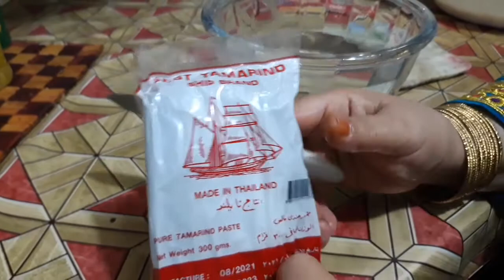قلیه ماهی معروف جنوب - ماهی سرخ کرده - جنوب رفتیم چی بخوریم؟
قلیه ماهی معروف جنوب به شیوه های مختلفی درست میشه اما خوشمزه ترینش که تا بحال خوردم مدلی هست که اشرف خانم در این
 ویدئو آموزش داده و دیگه  جواب سوال جنوب رفتیم چی بخوریم؟ رو جواب داد
 در محله های اصیل بندر به این شیوه درست میشه.اما ممکن هست
در رستوران ها شما قلیه سبز رنگ رو دیده باشین.
ماهی سرخ کرده بندری ها نیز طعم منحصر بفردی داره که یکی از دلایلش نحوه سرخ کردنش و ادویه هاشون میتونه باشه
در این ویدئو فوت و فن ها رو از یک خانم اصیل محلی پرسیدیم و حالا شما بعد از دیدنش میتونین مثل یک بومی درست کنین.